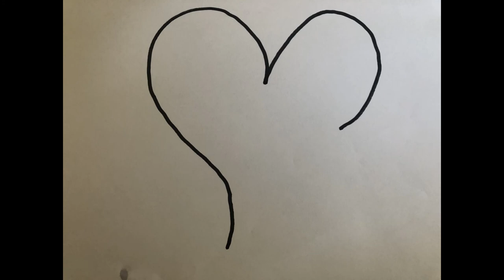Just Say The Word - Kid Billy (Billy Litz)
Performed and recorded by Billy Litz during 2020 stay at home orders. The original cartoon video for this song was also created by Billy Litz during lockdown. An attempt to do a DIY video for the DIY recording project.

Mixed by Garrett Long at The Watermelon Room / Baltimore, MD
Mastered by Dylan Kaminkow at Audubon Lab Recording / New York, NY

LYRICS

sharpen your fangs
left the wolf in the door
give it to me straight
do you love me anymore?

its hard to conceive
what times done to me
its hard to believe
that you still believe

i will beg for a buck
on the palace steps
well you should kick me out cold
say there's nothing left
you should kick me out cold

ah, I'm cold as winter
and you're like a summer day
ah, you just say the word
and i will walk away

well i've been waking up tired
and i can't fall asleep
you can't tell me
you don't notice anything

no i'm not who i was
well who do you want me to be
why do you
still let me hold you
why do you still
let me hold you?